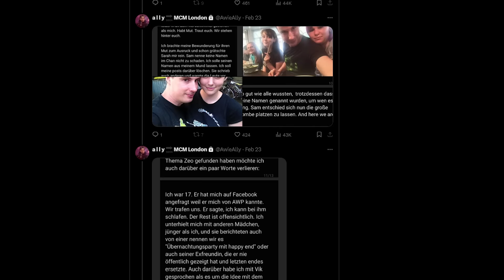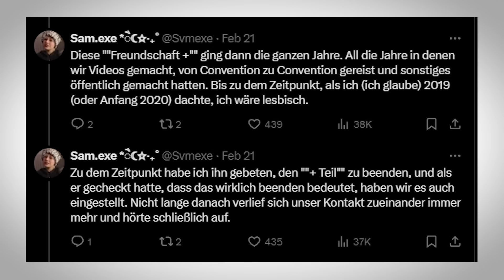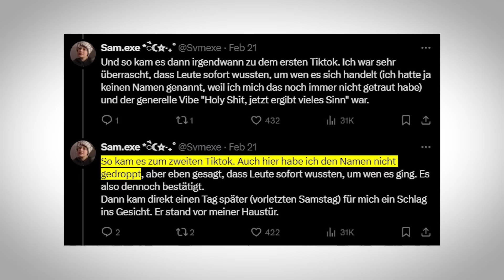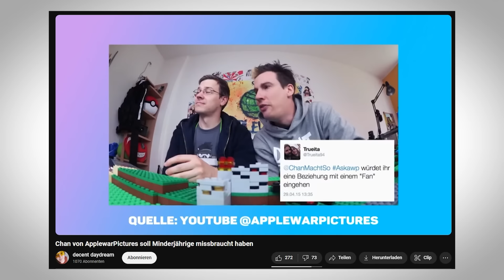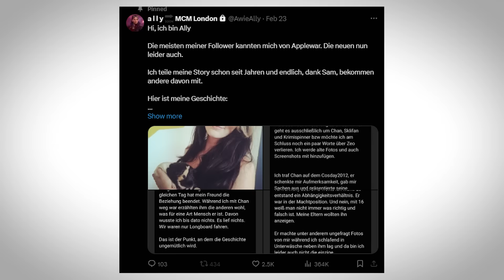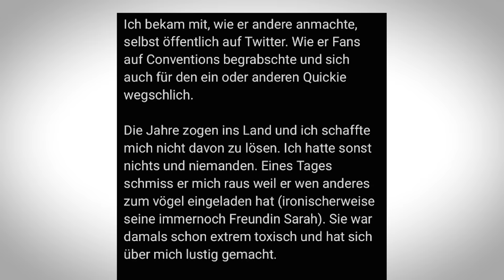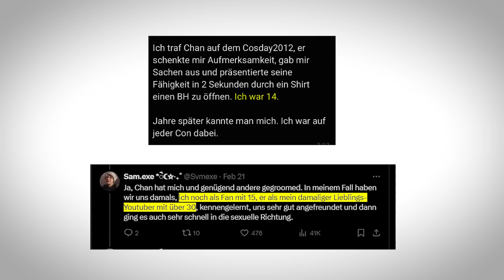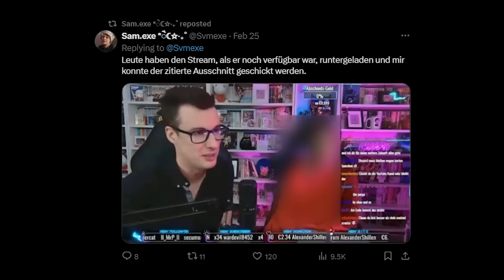Der Applewar Skandal - Schwere Vorwürfe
(unbezahlte Werbung) Gönnt euch hier die besten PCs - hab meinen auch von dort